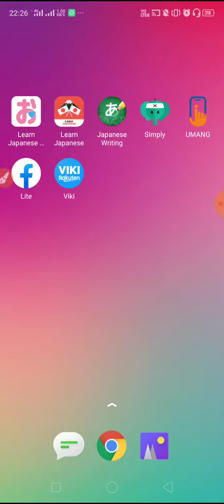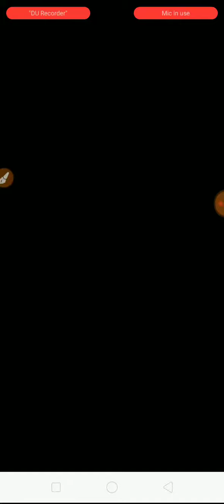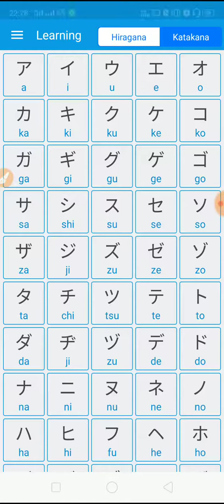Japanese Language Alphabet Best learning and writing Android app..